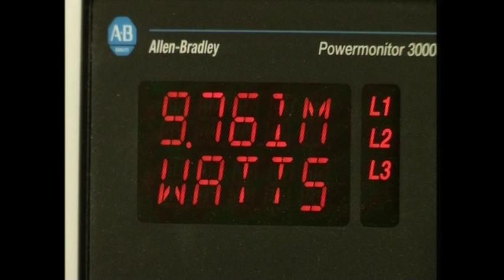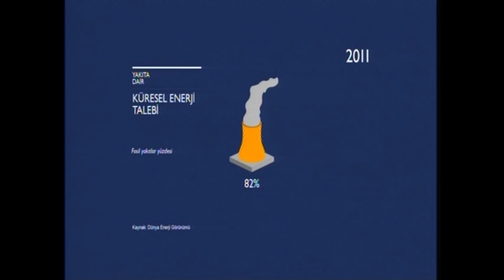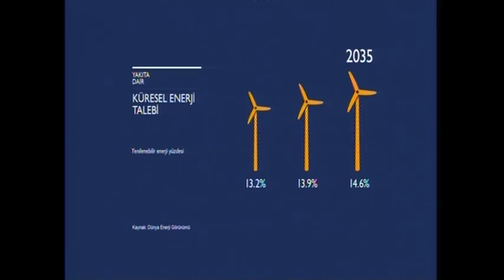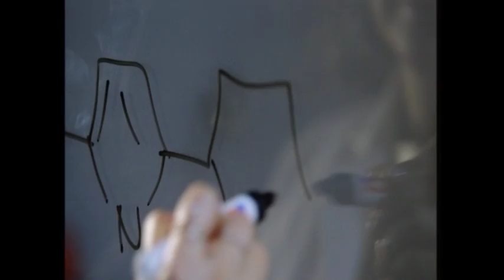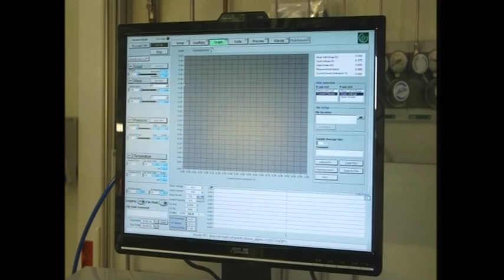Selmiye Alkan Gürsel CNN Turk Yeni Ufuklar Programında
Cem Seymen'in Sunuculuğunu yaptığı Yeni Ufuklar programına konuk olan Selmiye Alkan Gürsel Sabancı Üniversitesi Nano Teknoloji Araştırma ve Uyguluma Merkezi'nde üzerinde çalıştıkları proje hakkında bilgiler veriyor.